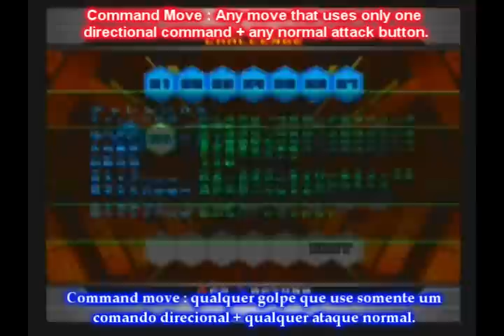The King of Fighters 2002 UM : Normal Mission 09 Challenge Mode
Challenge Mode mission 09 normal.
 Soon all 30 Normal Mission and 20 Expert Mission with Macros.
 Credits to my sources are in the end of the video.